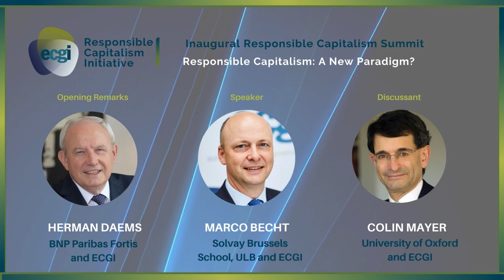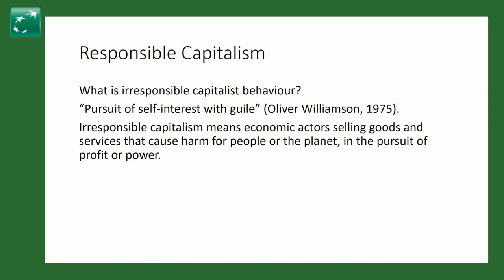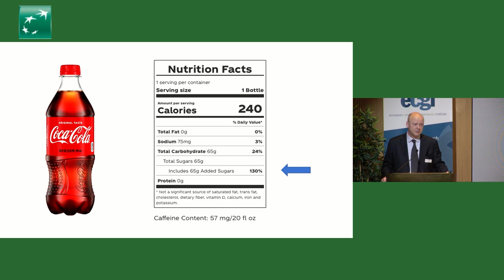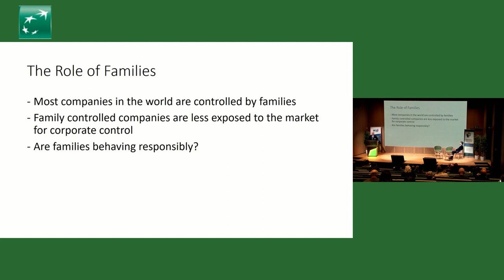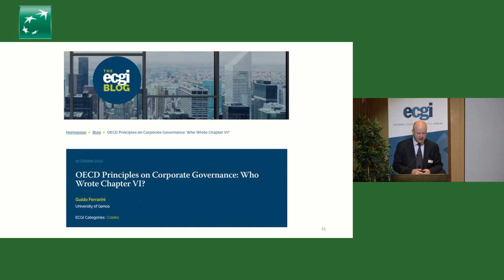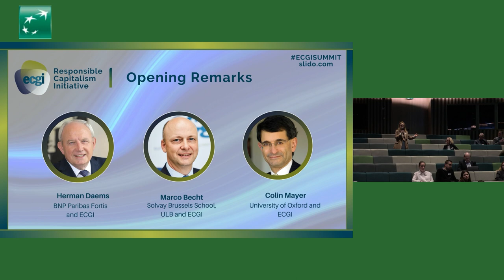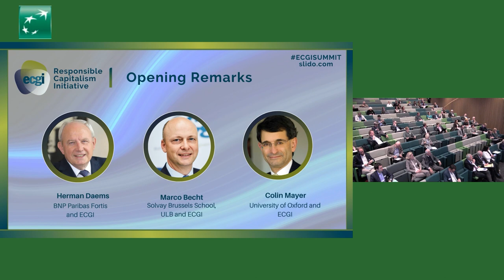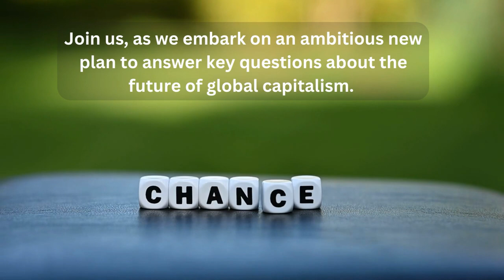Inaugural ECGI Responsible Capitalism Summit: Opening Remarks and Introduction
ECGI as part of a multi-year project on Responsible Capitalism organised the "Inaugural ECGI Responsible Capitalism Summit" on 21 October 2022 in Brussels.

The summit was welcomed by Herman Daems (BNP Paribas Fortis and ECGI), followed by Marco Becht (Solvay Brussels School, Université libre de Bruxelles and ECGI) giving a presentation on "Responsible Capitalism: A New Paradigm" which was discussed by Colin Mayer (University of Oxford)